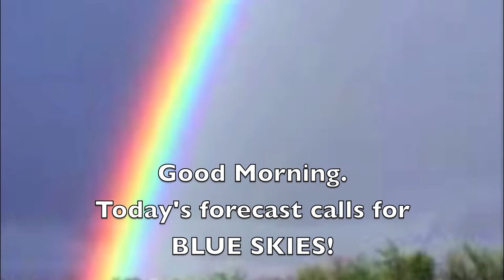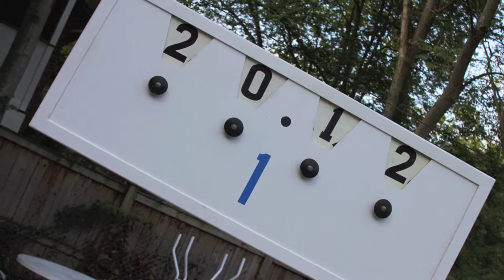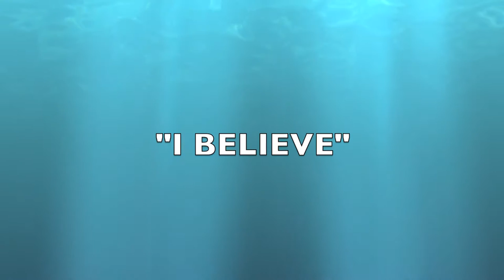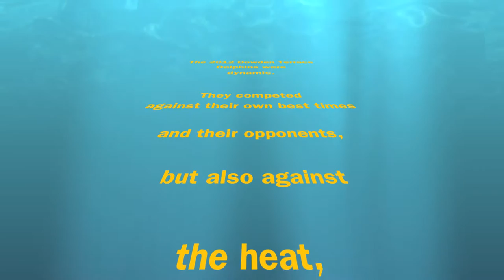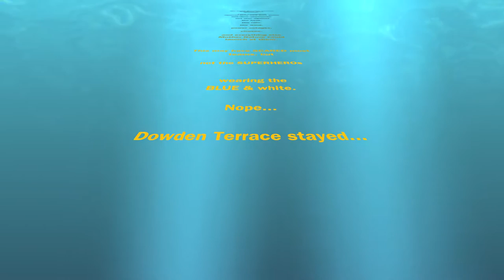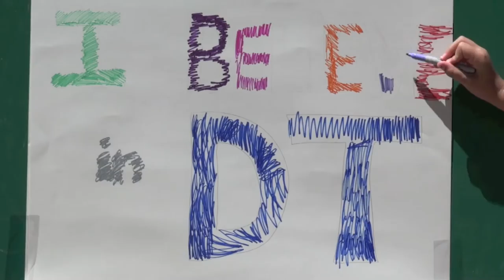2012 DT Swimming Movie 1080p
This is the 2012 Dowden Terrace end-of-year swim team slideshow.